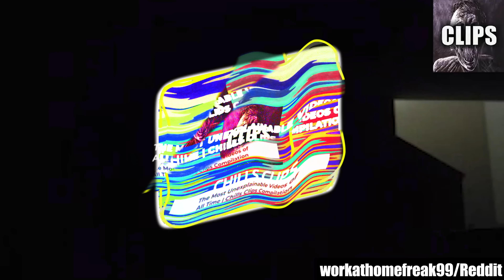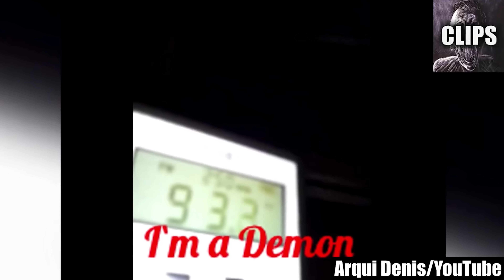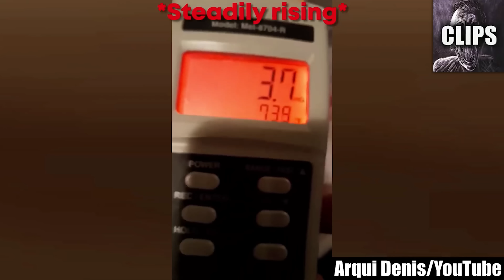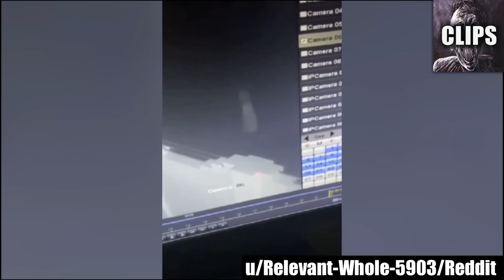Terrifying Videos That Made Me Scream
Prepare to be terrified with a compilation of videos that made me SCREAM! In this bone-chilling collection, we present heart-stopping encounters and hair-raising moments that will leave you gasping for breath.

From spine-tingling apparitions to unexplained phenomena, each video will take you on a harrowing journey into the unknown, where fear knows no bounds. These terrifying videos are not for the faint of heart and are guaranteed to send shivers down your spine.

Get ready for nerve-wracking jump scares, ghostly encounters, and chilling scenes captured on camera. As you press play, you'll find yourself immersed in a world of terror that will make your heart pound and your blood run cold.

From the very start, these creepy videos will leave you on edge, questioning what lurks in the shadows. Each heart-stopping moment is carefully selected to evoke genuine screams and fear, ensuring an unforgettable experience.

As you delve deeper into this compilation, you'll feel your adrenaline surge and your senses heighten. The terror you'll experience is unlike anything you've seen before - it will leave you haunted by the images long after the screen goes dark.

Enter this realm of horror at your own risk, but be warned - once you watch these terrifying videos, the screams they provoke will stay with you, echoing in your thoughts.

After watching these spine-chilling videos, join the discussion and share your thoughts and reactions in the comments below. Which moment made you scream the loudest? Which video left you with the most lasting fear? Join a community of thrill-seekers and horror enthusiasts who have experienced these bone-chilling encounters and share your own hair-raising experiences.

Get ready to confront your deepest fears and immerse yourself in a world of terror that will leave you forever haunted.